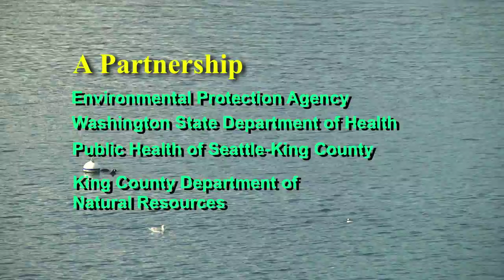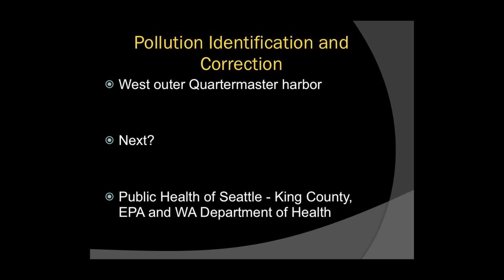Pollution Identification and Correction in Quartermaster Harbor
Cleaning up pollution in Quartermaster Harbor along the coastline of Vashon Island by sampling fresh water sources, offering a septic loan program and providing assistance to farms to correct agricultural and livestock pollution.